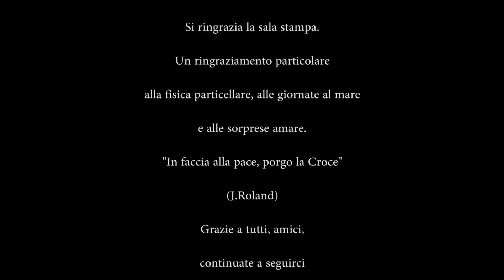Dark Souls 3 - [Gameplay ITA HD] - Oceiros, il Re Consumato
Puntata: facile. Boss: facile. Morte: pure. Il giardino del Re Consumato riserva belle sorprese, amici.

Dark Souls III (ダークソウル III Dāku Sōru Surī?) è un videogioco di ruolo/azione fantasy sviluppato da FromSoftware, la cui pubblicazione è prevista da parte di Bandai Namco Entertainment il 24 marzo 2016 in Giappone e il 12 aprile 2016 nel resto del mondo per PlayStation 4, Xbox One e Microsoft Windows su piattaforma Steam